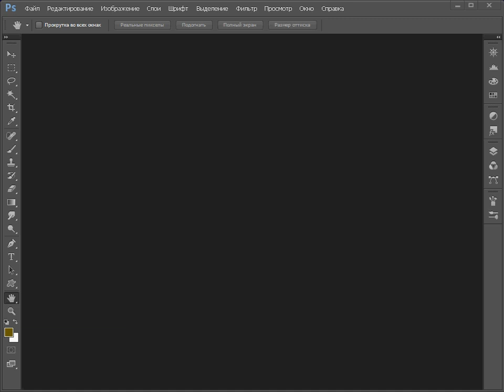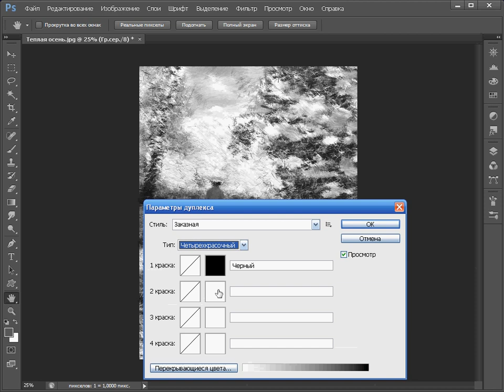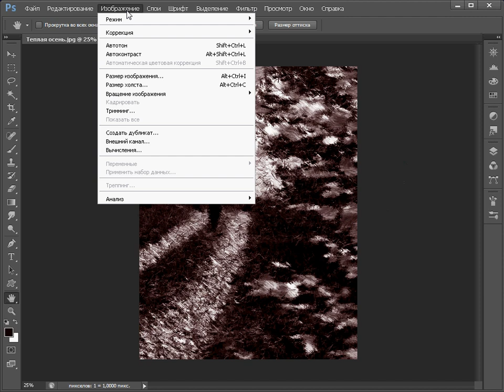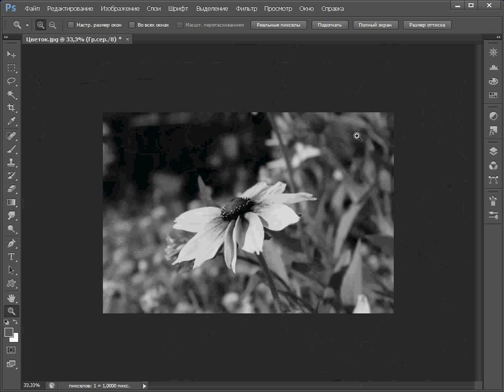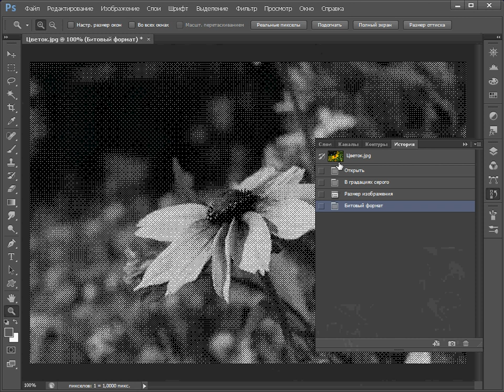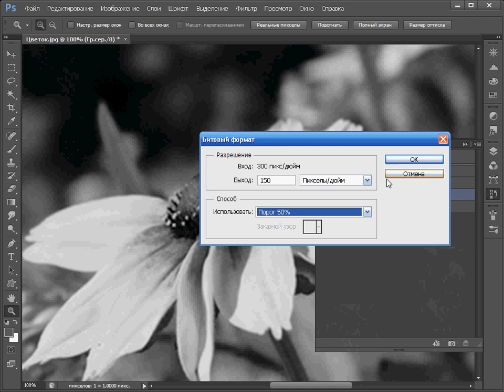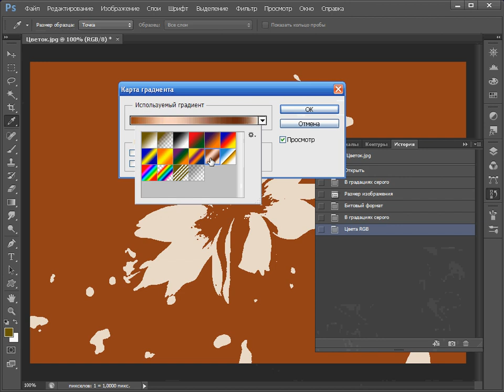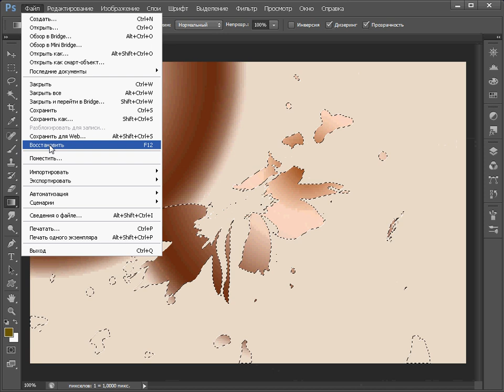Второй урок по Adobe Photoshop CC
Уроки по Adobe Photoshop CC из серии "Шедевры для Третьяковки"